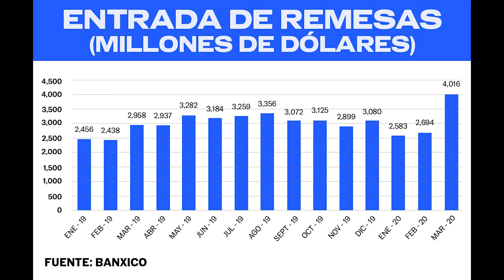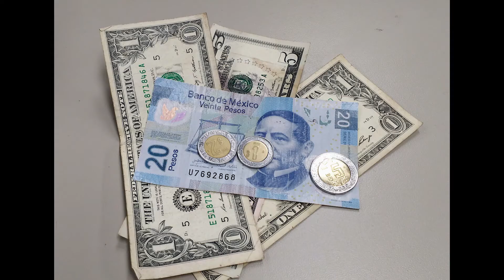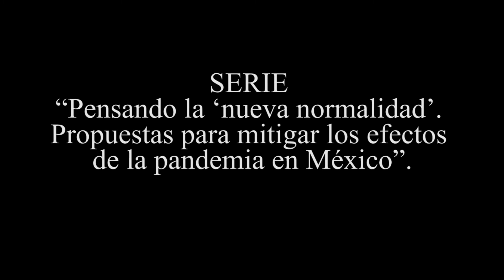MIGRACIONES y REMESAS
Participación del Dr. Gustavo López Castro, profesor investigador del Centro de Estudios Rurales de El Colegio de Michoacán, con el tema “Migraciones y Remesas”, en el marco de la serie "Pensando la nueva normalidad. Propuestas para mitigar los efectos de la pandemia en México".

Estas cápsulas abordan dos temáticas: 1) describir y analizar los efectos de la pandemia en diversos aspectos, circunstancias y situaciones de los grupos sociales en México, y, sobre todo, 2) proponer a la sociedad y a las instituciones de gobierno las medidas más pertinentes para reducir los efectos de la pandemia en nuestro país. Estas cápsulas dirigidas al público en general están guiadas por el interés de destacar que las Ciencias Sociales y las Humanidades son esenciales para buscar soluciones a este mal que nos aqueja.